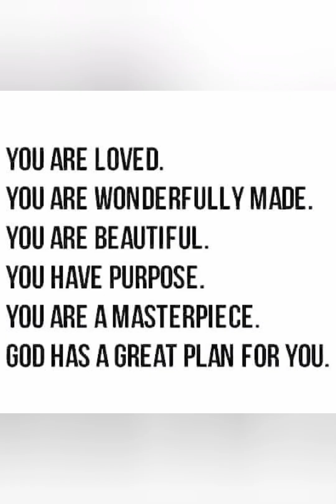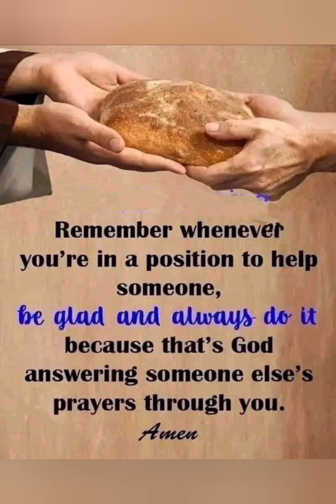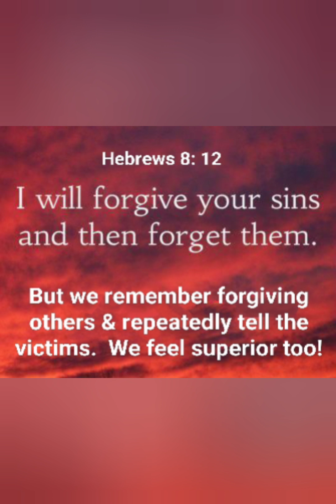Enjoy Heaven On Earth-Vo.6. Scintillating Scenery & Melodious Music. Once in a lifetime opportunity!